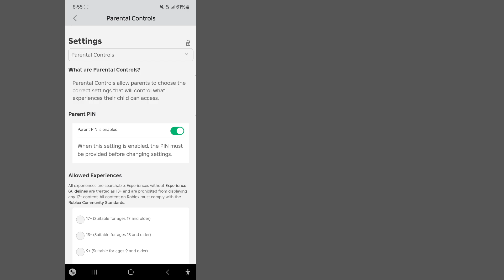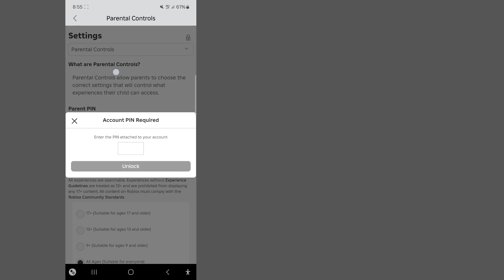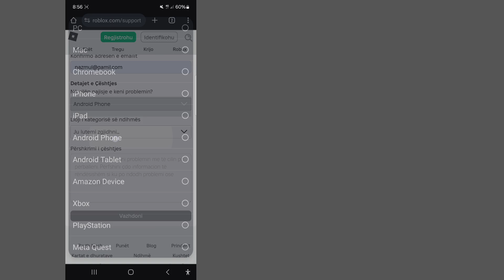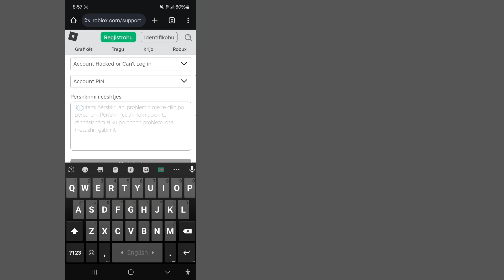Si të rivendosni PIN-in e llogarisë Roblox (nëse e keni harruar) || Roblox PC & Mobile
Nëse kjo video është e dobishme Ju lutemi abonohuni në kanalin tim për më shumë video, nëse keni ndonjë pyetje ju lutem më lejoni të komentoj më poshtë?

           💛Faleminderit për shikimin
           💛Ju lutemi mos harroni të lini një ''LIKE''
           💛Ju lutemi ndajeni me miqtë tuaj